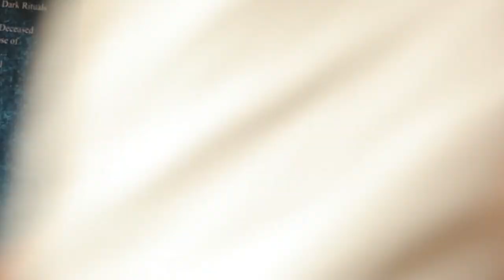Brilliant actor 100 takes | FUNNIEST VIDEO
Watch how an actor cant speak one line in front of camera